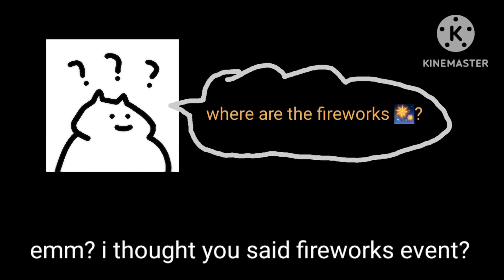♡ Magic School Story ♡ Fireworks Event 2024 ♡ Okay ♡